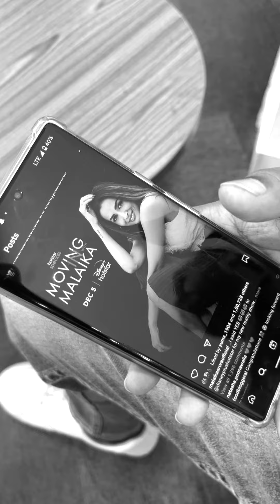Do you know what it is like to be Malla's boyfriend?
Mallaika Arora is all set for her new OTT show. Watch this video to find out how Arjun Kapoor is preparing for it.